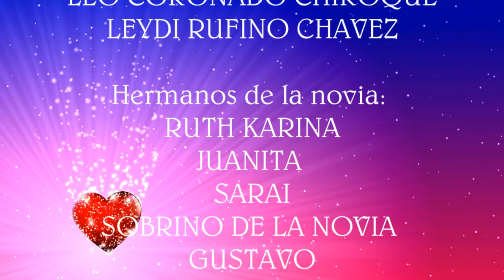ana y jesus parte 0 movie